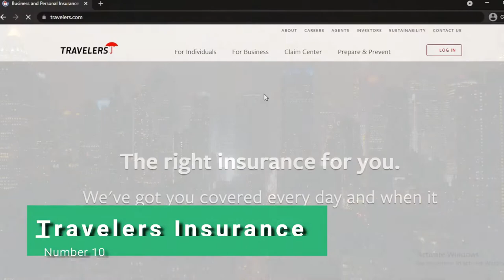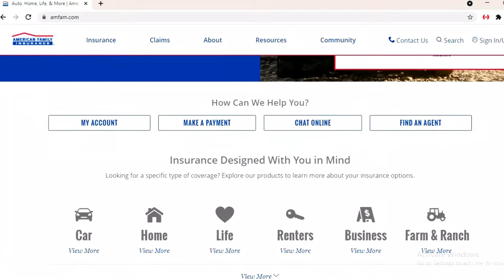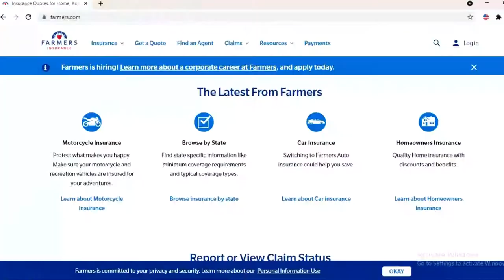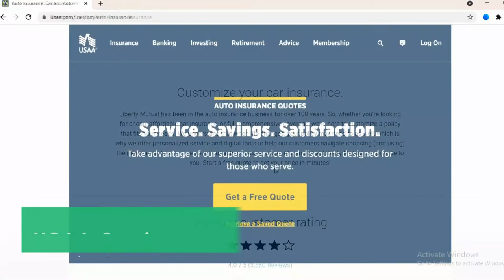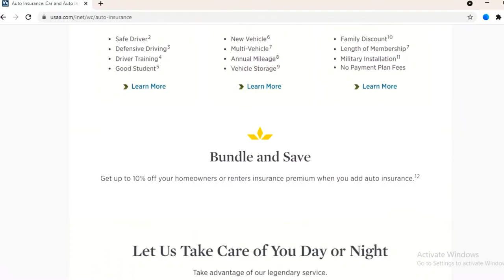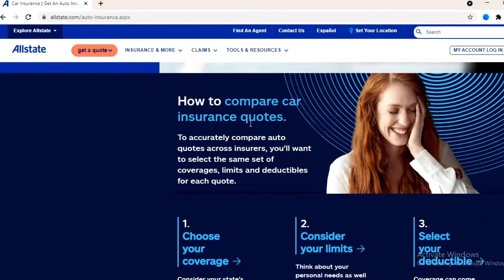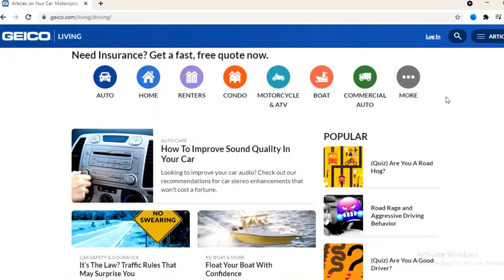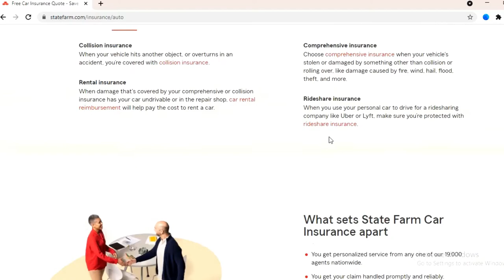USA Insurance - Best Car Insurance in USA 🚗 | Top 10 Auto Insurance - Car Insurance Quotes USA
This video covers car insurance in the United States. It includes a discussion of the various types of coverage available, as well as tips on how to get the best deal on car insurance.

***This video may help you choose the right car insurance direction.**

 🌞 Relevant Information on This Video 🌞

This video is all about car insurance in USA. In it, we discuss how to find the best rates, what coverage to get, and how to make a claim. We also answer some of the most common questions about car insurance, such as how much it costs and whether or not it's required by law.

List of auto insurance companies in USA & I share the The Best Car Insurance in the USA for 2022.

Explore Auto Insurance | Buy Cheap Car Insurance in USA- Top 10 Best Car Insurance in USA as well as; Largest Auto Insurance Companies Reviews must watch before buying car insurance, if you live in the United States of America | Get the best coverage without breaking the bank.